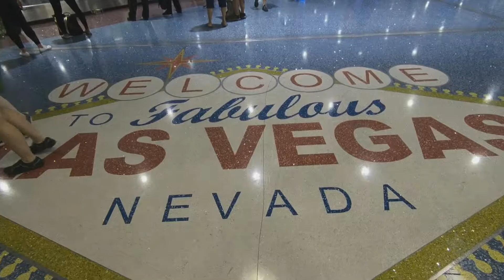Vegas - Father's day weekend 2018